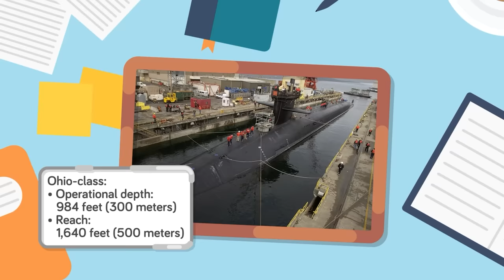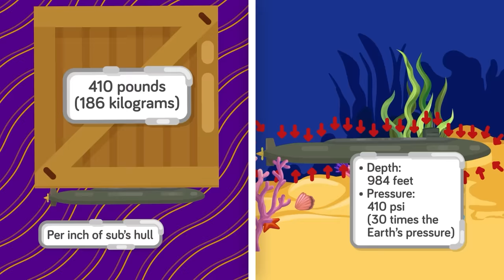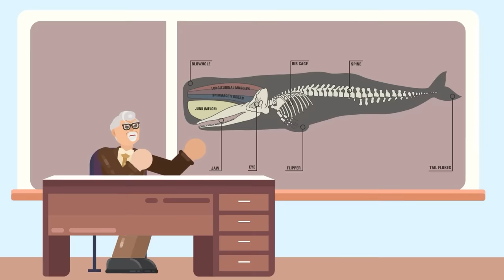What Crew of Titan Experienced When Submarine Imploded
There are some inherent risks with diving deep into the murky depths of the ocean in a submarine. You could run out of air, end up poisoned, or be crushed to death. If you find yourself in a sinking submarine moments before it implodes, you are in for a pretty horrible death. The good news is that it will be over in a matter of milliseconds. The bad news is your body will be nothing but a sack of crushed bones and muscles as it sinks to the bottom of the ocean floor. Check out today's epic new video that explains what happens to a submarine when a single miscalculation means certain death!